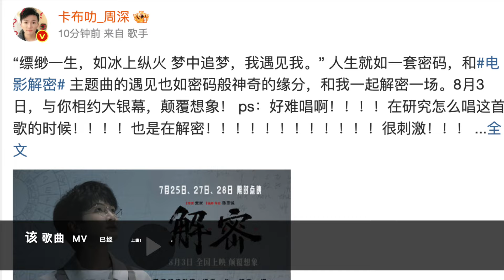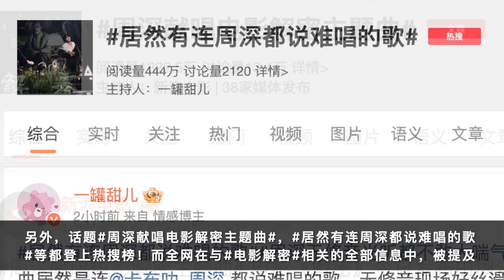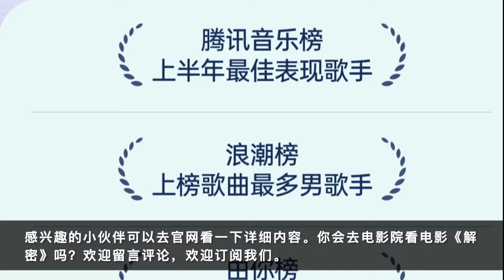周深：献唱电影解密主题曲，上半年最佳表现歌手 | 小道会